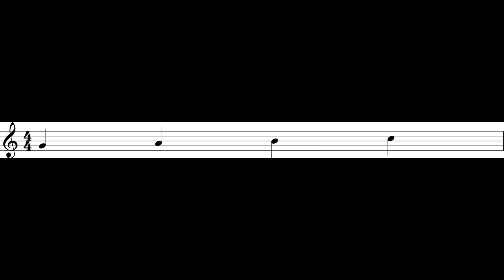Die Kleine G Tonleiter